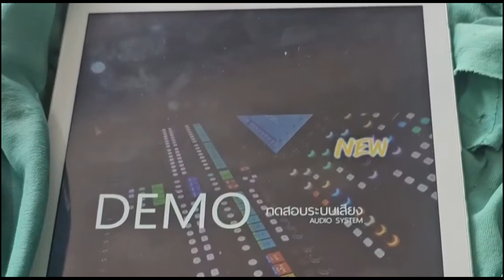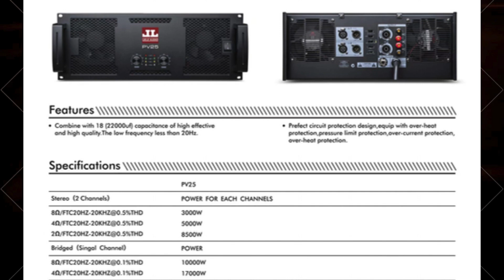ส่อง เพาเวอร์แอมป์ 4 ชาแนล หลังบ้าน เจเล่ ออดิโอ ไทยแลนด์ JL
1. ผลิต และจำหน่าย ตู้ลำโพง กลางแจ้ง ทุกสูตร
2. รับตัดชุดคิดประกอบ ตู้ลำโพงกลางแจ้ง ทุกสูตร
3. ขายตู้ลำโพงประกอบเสร็จ และตู้ลำโพงสำเร็จพร้อมใช้
4. ขายตู้ลำโพงเปล่า แ่ละตู้สำเร็จพร้อมใช้
5. ให้เช่าเครื่องเสียงร้านอาหาร และบริการเครื่องเสียงเงินผ่อน ร้านอาหาร สถานบริการ
6. รับปรึกษา จัดหาระบบเครื่องเสียง